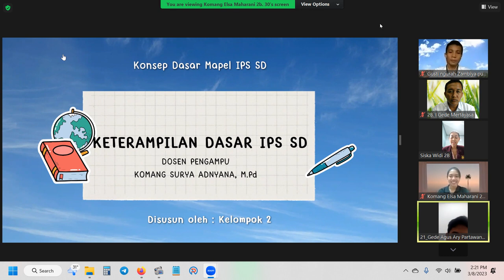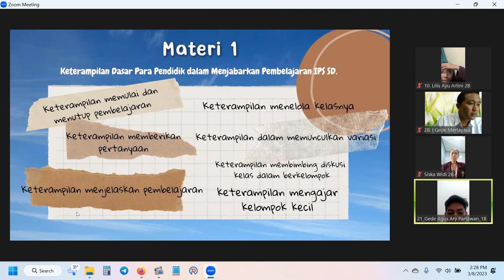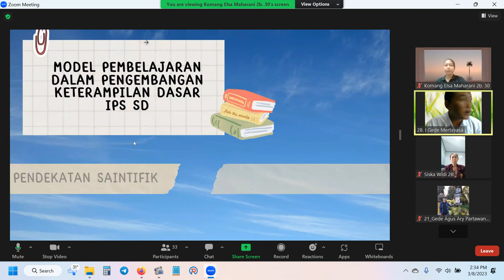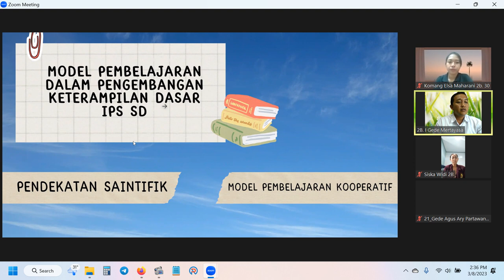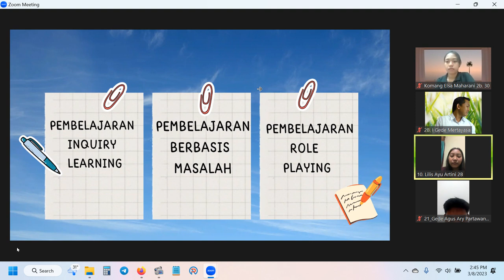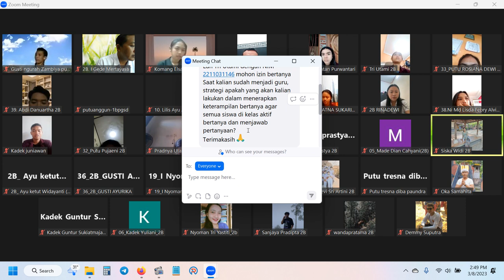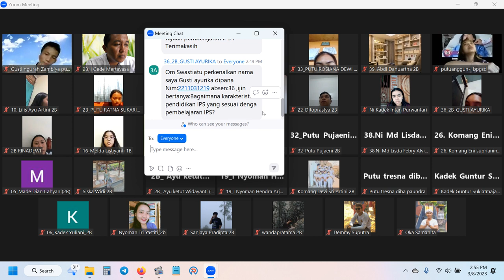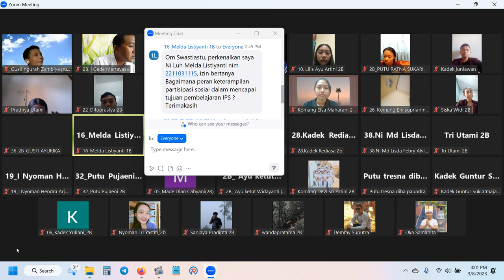Materi Kelompok 2 IPS SD. Keterampilan IPS SD